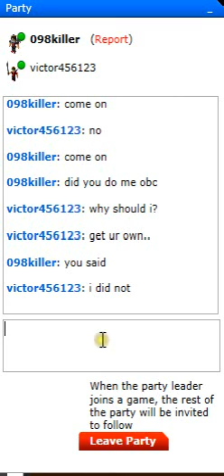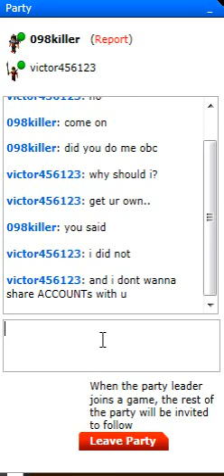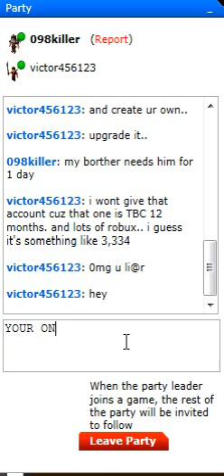Roblox Scammer FAILZ!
HEHE
he tryed scamming me but he failed..